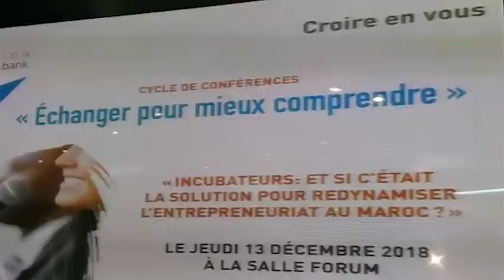التجاري وفابنك يشجع المقاولات بالدورة 44 لتحسين التجارة بالمغرب